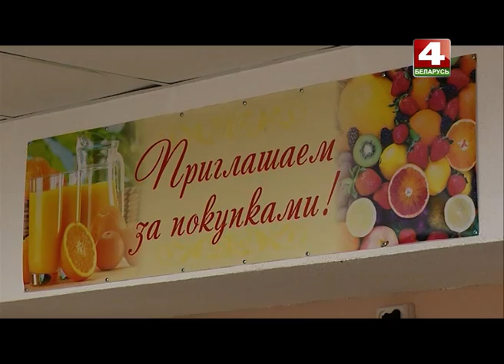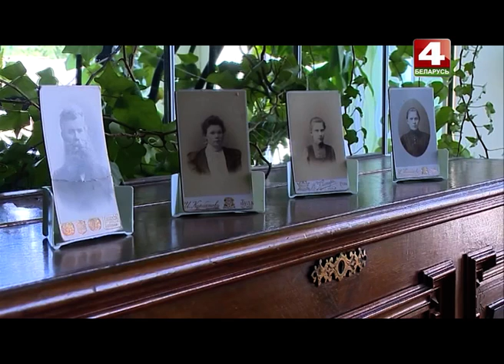Кличев - рабочее настроение